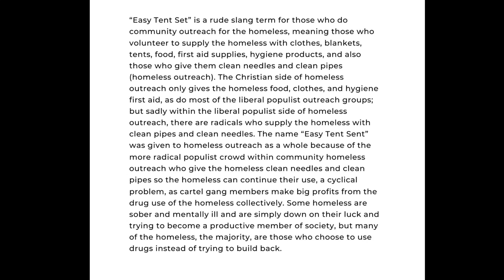"Easy Tent Set" and Skinny Towboat Defined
typo copyright for "Easy Tent Set" and Skinny Towboat Defined

Feodor Borka